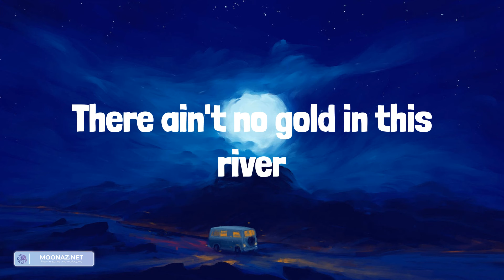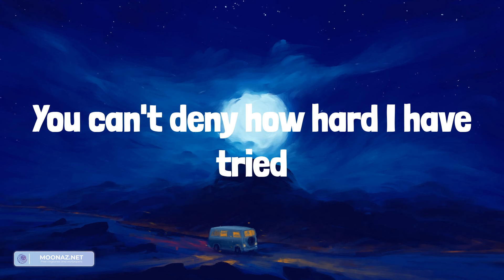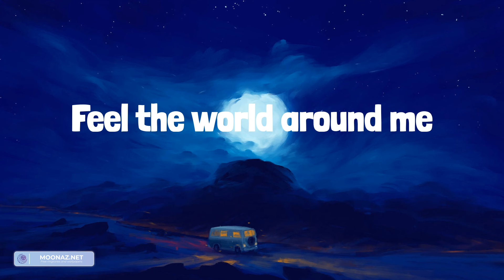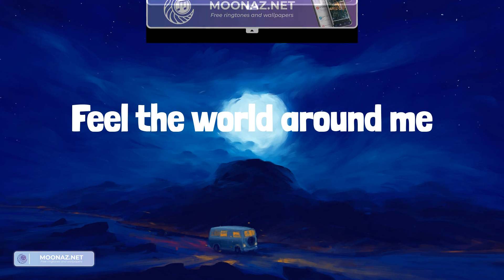Adele - Easy On Me (Lyrics)